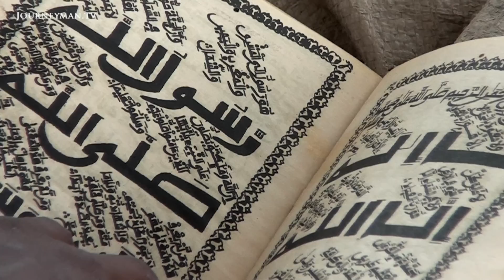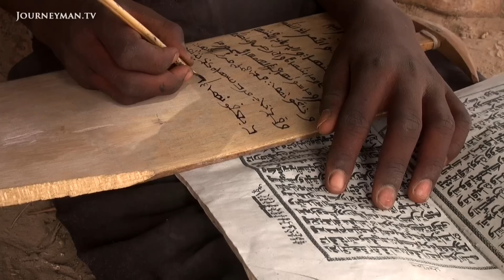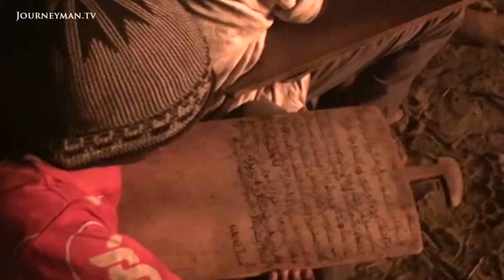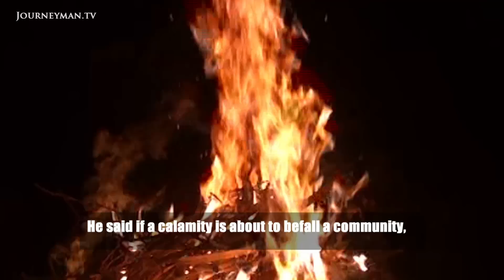Nigeria's Poorest Kids Trapped By Islamist Almajiri System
Almajiri Is Begging: 7 million Nigerian children are educated in the Almajiri system, where they are at risk of being used for criminal activities.

In Northern Nigeria, millions of children live in the Almajiri system. By night they memorise the Qur'an, and by day they beg for food and money. We meet the Almajiri children trapped in a cycle of poverty and extremist influences.

"They wake up as early as 3am or 4am to begin their Qur'an studies until dawn at about 7am", describes teacher Abdullahi Lakare. In Northern Nigeria, over 7 million children live outside of the official school system. Instead, they are sent to schools where they learn to recite the Qu'ran and are forced to beg. But these children are in danger of being used for criminal activities, and they are even recruited into terrorist groups such as Boko Haram. As a State Education Officer describes, "If you can give them money to spend, whatever you ask them to do they will do it."

Temitope Kalejaiye – Ref. 6618